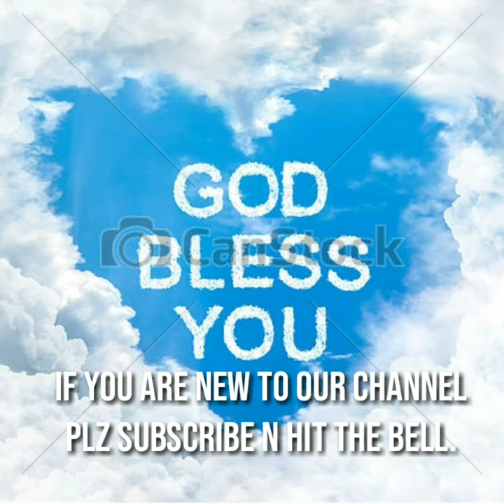3 Important lessons in life by little Preachers | Children sharing the Word of God in powerful way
Hi myself Bijay Chetry